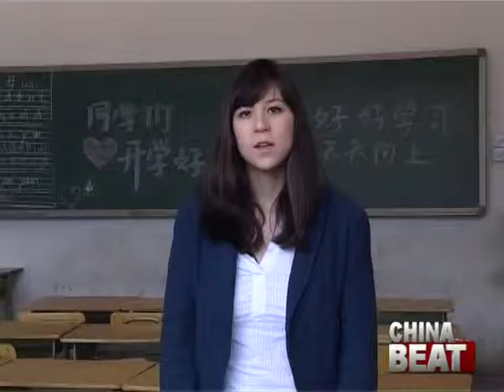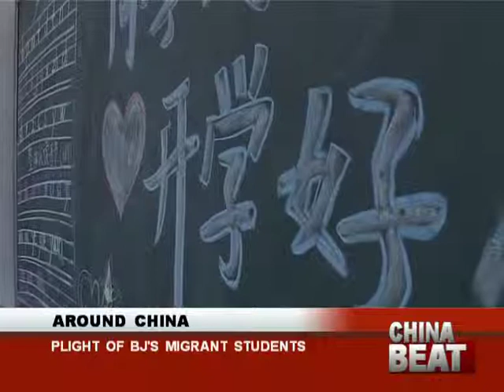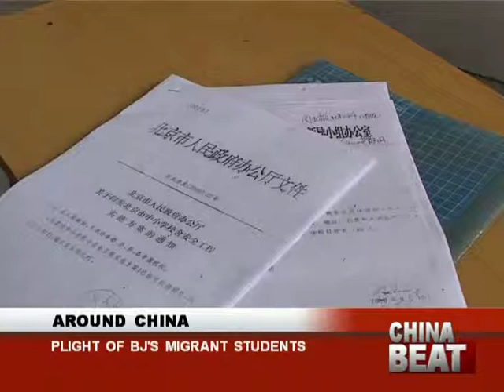Migrant Schools Shut Down in Beijing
Migrant children, whose parents come to big cities in search of work, are not eligible for many social benefits, including education. They are educated in privately-run schools -- until they were shutdown unexpectedly days before the school year began. More than 4,000 migrant students were left without a school to attend. Jessica Pan reports for Blue Ocean Network